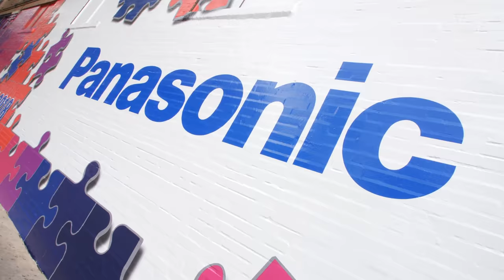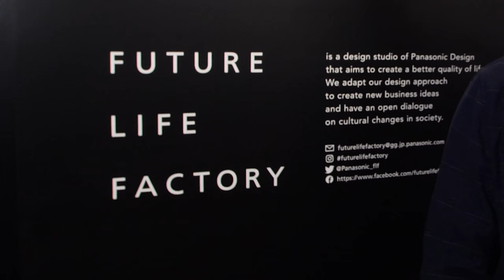Highlights of Panasonic House at SXSW 2018